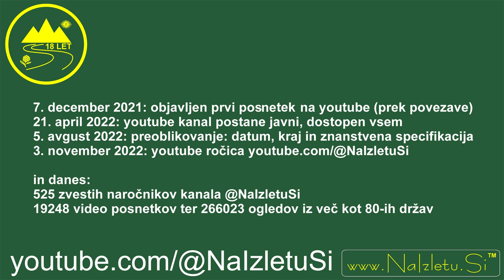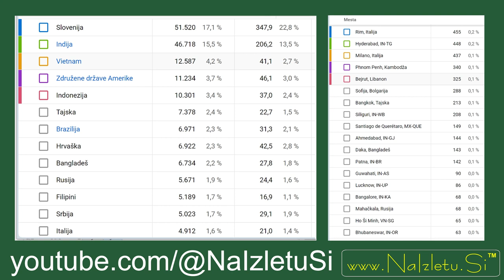2. obletnica youtube kanala @NaIzletuSi (7. december 2021 – 7. december 2023)